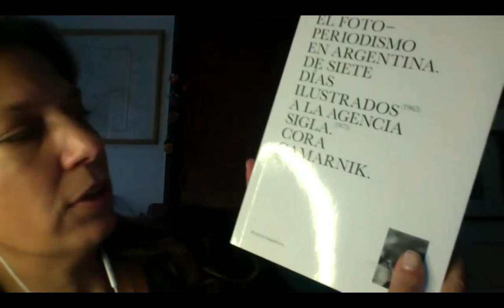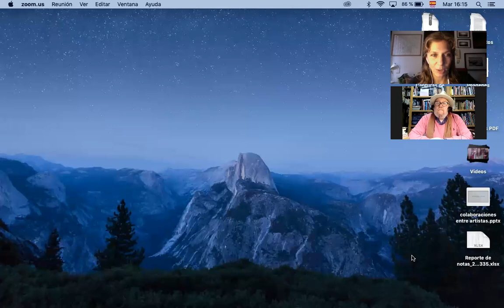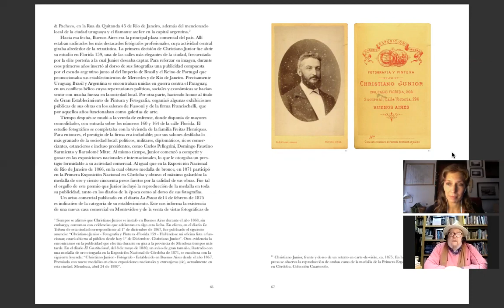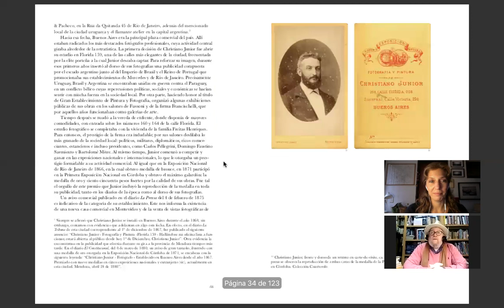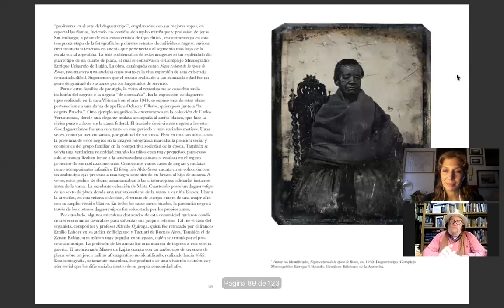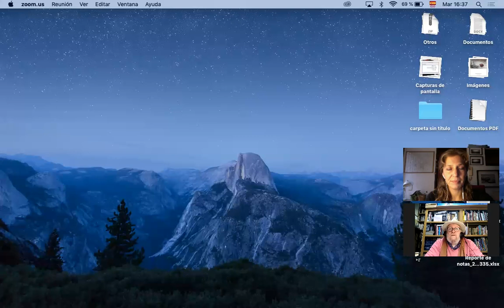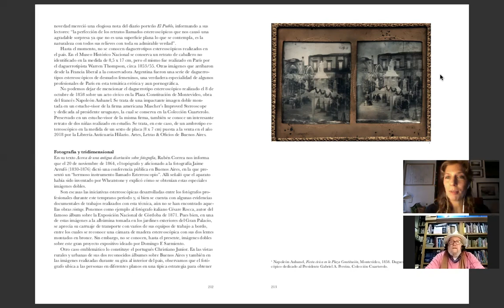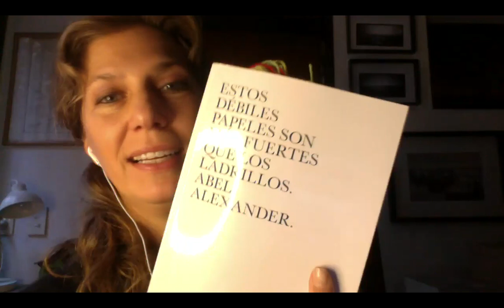zoom 0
En esta charla con Abel Alexander conversamos sobre el libro "Estos débiles papeles son más fuertes que los ladrillos", título que forma parte de la colección Pretéritos Imperfectos editada por Arte x Arte y con la dirección editorial de Francisco Medail.
Este libro que tiene a Abel Alexander como autor es una antología de textos que recorre la experiencia de los primeros estudios de fotografía en Buenos Aires, como Witcomb, Chandler, Chute & Brooks, Freitas y Lucien Cantón; la expansión de esta técnica en distintos pueblos de la provincia hacia fines del siglo XIX y principios del siglo XX y su relación con diferentes grupos sociales de la época, como la comunidad afroargentina, los gauchos y la colectividad de inmigrantes italianos. Además, el libro cuenta con un apéndice que incluye una investigación sobre fotografías estereoscópicas y daguerrotipos eróticos.